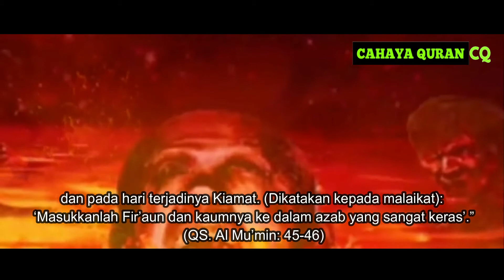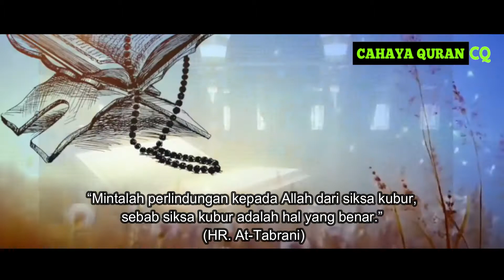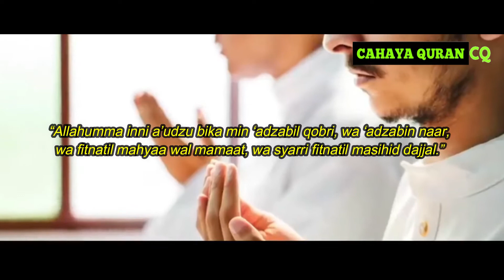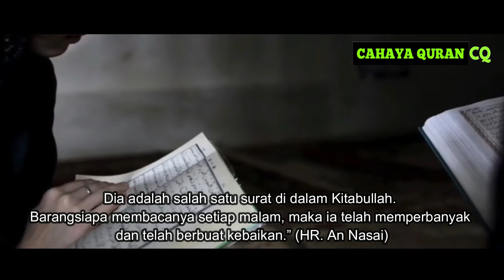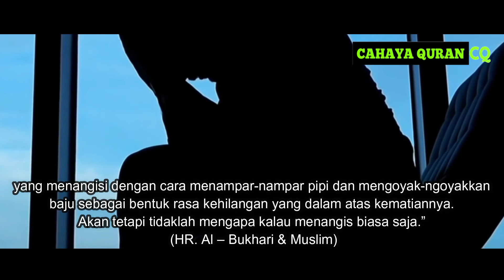4 KUNCI AMALAN AGAR TERHINDAR DARI SIKSA KUBUR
Inilah 4 kunci amalan agar terhindar dari siksa kubur pedihnya siksa kubur banyak digambarkan dalam alquran setiap manusia yang banyak melakukan dosa akan diganjar dengan berupa siksa kubur yang amat pedih .
4 kunci amalan agar terhindar dari siksa neraka ini bisa menjadi salah satu pencegah adanya siksa kubur
Semoga bermanfaat .dan barokah .amiinn